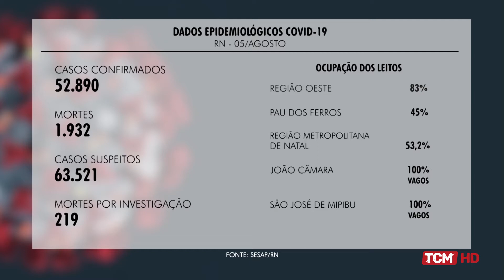Cenário Político com Daniel Sampaio = Pré-Candidato Prefeito Mossoró-PSL